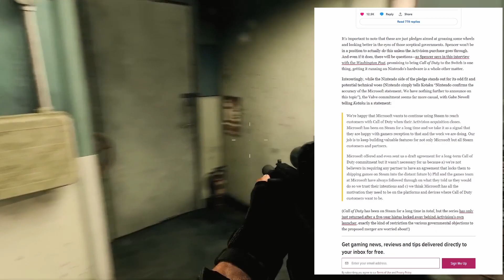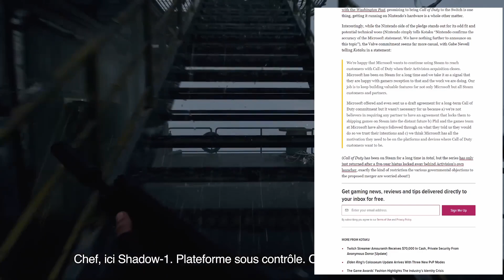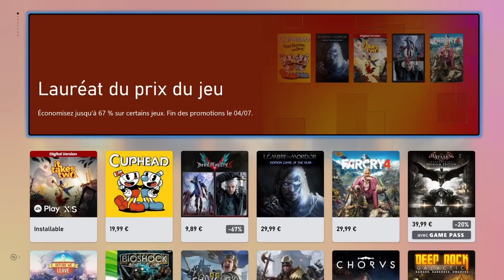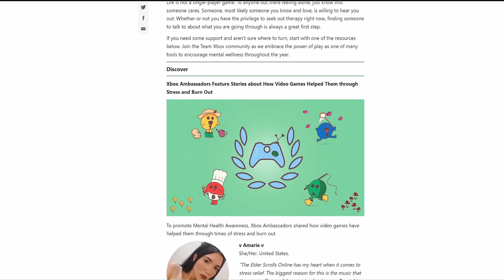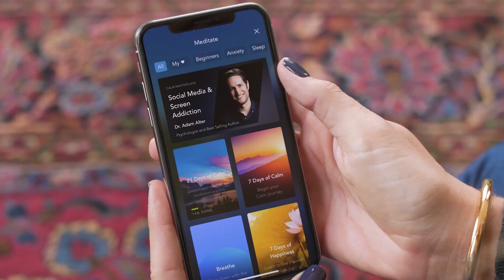Partenariat Xbox et Calm, Valve soutient Microsoft, Promos Games Awards sur le Microsoft Store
📱 RESAUX 📱